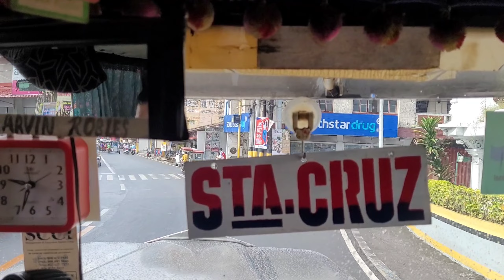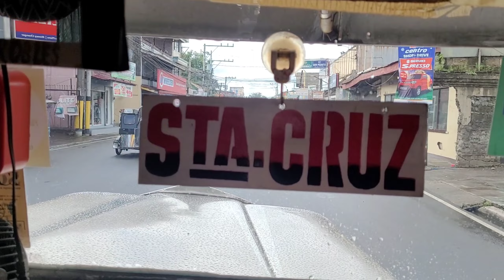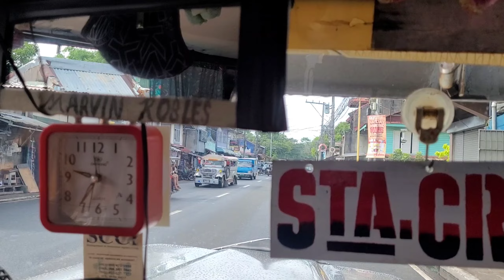riding in a jeepney. riding "shotgun".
11.30.23. Thursday.

riding shotgun in a jeepney.